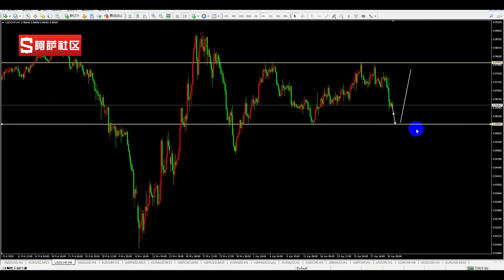【金融投资】20200501外汇交易分析，“五一”第一重点机会，纽元首发开战！